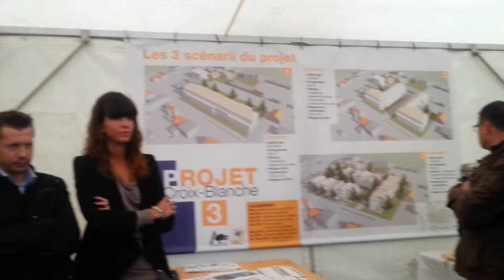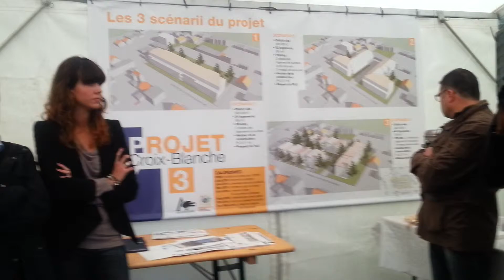Projets Croix-Blanche à Aulnay-sous-Bois : interventions diverses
Projets Croix-Blanche à Aulnay-sous-Bois : interventions diverses. Vidéo pour le site d'information